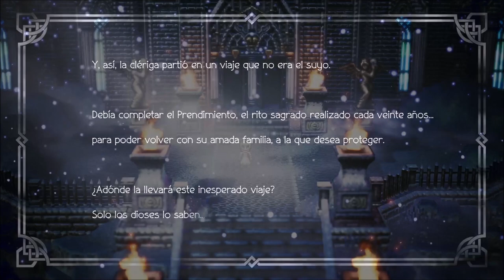OCTOPATH TRAVELER • OPHILIA • H'AANIT • THERION • XBOX SERIES X #2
Os puede interesar